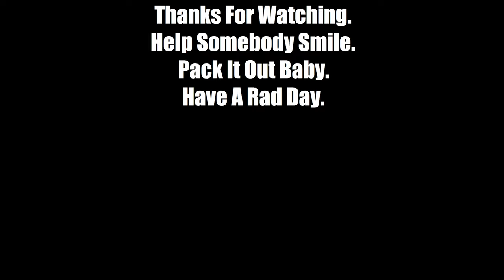Daily Stills 004 (Mycology of N.W. Washington State)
#1. Unidentified "LBM" taking up some logside dwellings.
#2. Bears Head.
#3. Wolfs Milk.
#4. King Bolete in front of Fly Agaric.

Be Kind and Keep Smiling!
(Music thanks to Purrple Cat)
01/03/2024